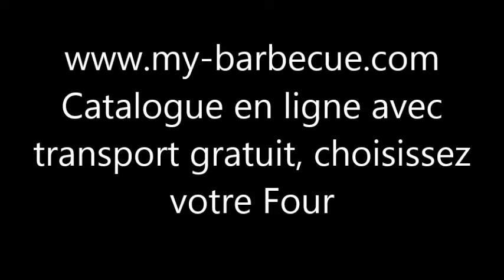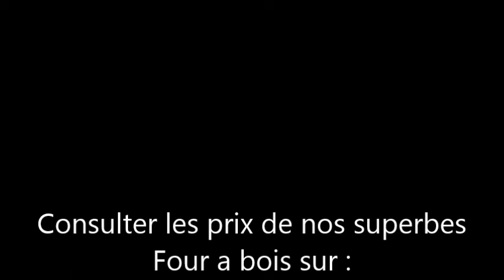Four a Bois- Catalogue en ligne de notres Four a Bois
Four a Bois- Les fours avec cheminée Impexfire sont idéals pour cuire pizza et pain, aussi bien pour pour une utilisation à l'extérieur ou à l'intérieur de chez vous. Chaque modèle de Four a Bois contient un système d'évacuation des fumées. Consulte notre site sur: